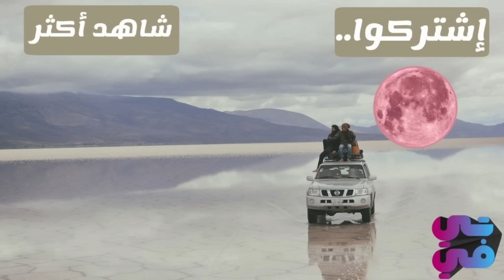ضربلو امو للضابط 😰 ولما الضابط عرف بالقصة شوفو شوعمل فيه 🚫😲 لعنة الطين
مقطع من مسلسل
مكسيم خليل
كاريس بشار
فادي صبيح
وائل شرف
فايز قزق
عبد المنعم عمايري
اندريه اسكاف
عبدالهادي صباغ
عبدالحكيم قطيفان
خالد تاجا
غادة بشور
فايز ابو دان
سمر سامي
ضحى الدبس
رنا شميس
قاسم ملحو